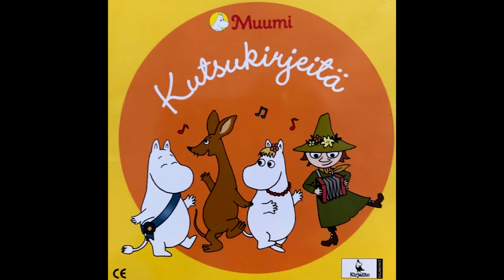Moomin Muminki Muumi galeria 142